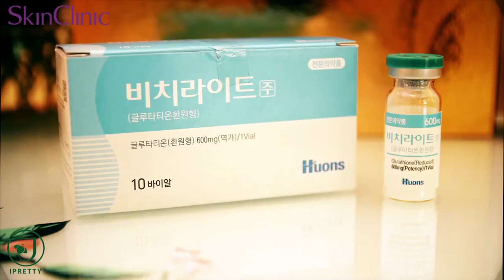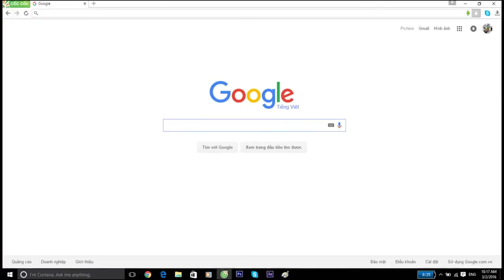Quy trình thực hiện Tiêm Trị Nám Babyface Cocktail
Babyface Cocktail - Công nghệ điều trị nám chuyên nghiệp đến từ Hàn Quốc. Ứng dụng nguyên lý điều trị nám không quay trở lại 5 in 1, đây là sự kết hợp hoàn hảo của 5 thành phần hỗ trợ và điều trị nám chuyên sâu với tính chất thúc đẩy tái tạo của các tế bào mới giúp da ngày càng sáng khỏe, hết nám tận gốc.
❤️ ĐỪNG QUÊN KẾT NỐI VỚI CHÚNG TÔI NHÉ!